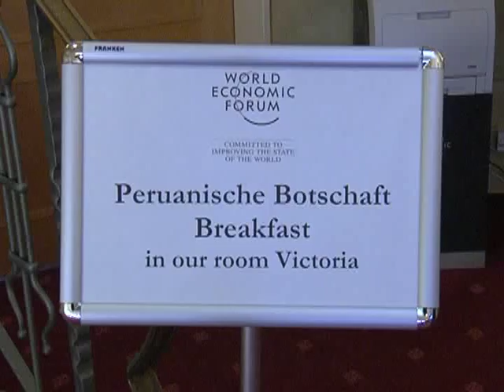Encuentro con empresas interesadas en invertir en el Perú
El presidente de la República Ollanta Humala Tasso inició hoy su segunda día de actividades en Davos asistiendo a un desayuno de trabajo con altos ejecutivos de empresas interesadas en invertir en nuestro país.

La cita se realizó en la sala de conferencias del Hotel Victoria.

El jefe de Estado inició su exposición presentando al Perú como un país con clima favorable para las inversiones y negocios.

Asimismo resaltó las oportunidades que existen hoy en nuestro país para invertir en los sectores de infraestructura, energía y agricultura.

Davos, 28 de enero de 2012